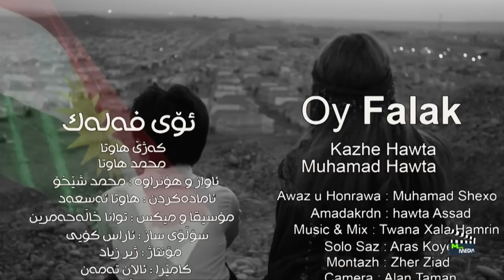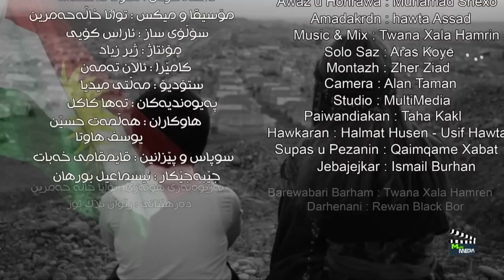Kejê & Muhamad Hawta _oy falak